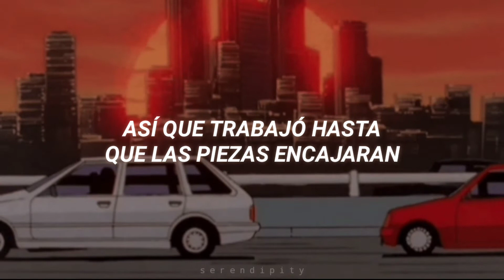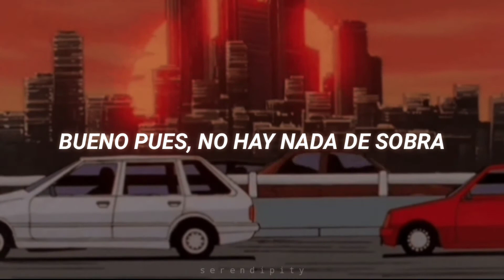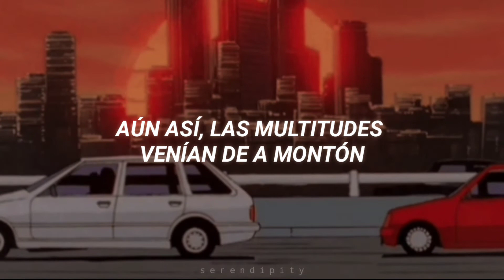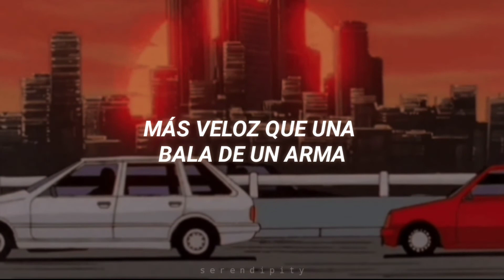George Harrison- Faster ▪︎sub español▪︎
Artista: George Harrison
Álbum: George Harrison (1979)

lyrics:
Chose a life in circuses
Jumped into the deepest end
Pushing himself to all extremes
Made it, people became his friend

Now they stood and noticed him
Wanted to be a part of it
Pulled out some poor machinery
So he worked 'til the pieces fit

The people were intrigued
His wife held back her fears
The headlines gave acclaim
He'd realized their dreams

Faster than a bullet from a gun
He is faster than everyone
Quicker than the blinking of an eye
Like a flash you could miss him going by
No one knows quite how he does it
But it's true, they say
"He's the master of going faster"

Now he moved into the space
That the special people share
Right on the edge of do or die
Where there is nothing left to spare

Still the crowds came pouring in
Some had hoped to see him fail
Filling their hearts with jealousies
Crazy people with love so frail

No need to wonder why
So few have even tried
To realize their dreams

(Vídeo hecho con fines de entretenimiento, todo los derechos van a la disquera del artista y al artista)

70s; 80s; traveling wilburys; my sweet lord; all things must past; subtitulada; traducción; traducida; letra; español; the beatles